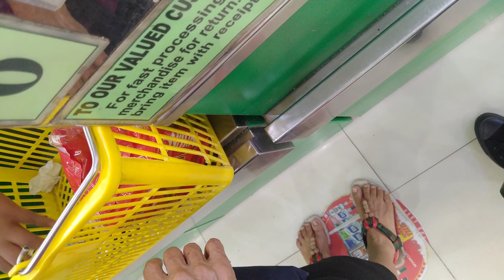second day vlog in Pangasinan ≧◉◡◉≦